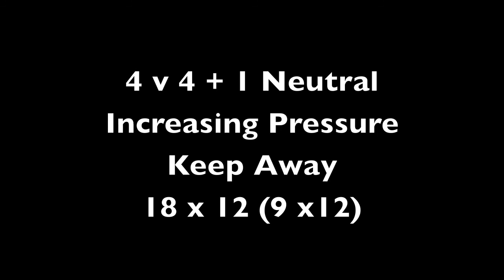Crusader G98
Crusader G98 practice 6/5/12